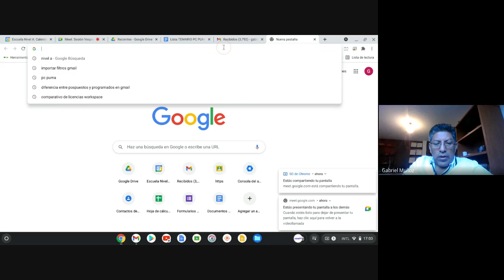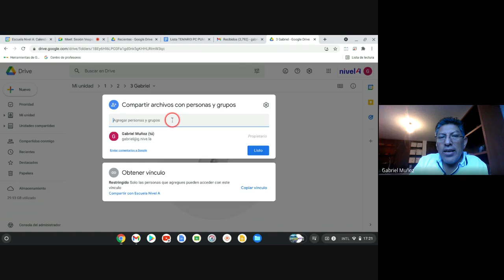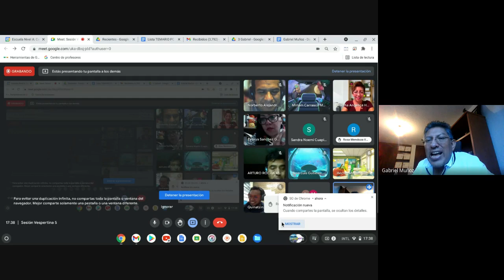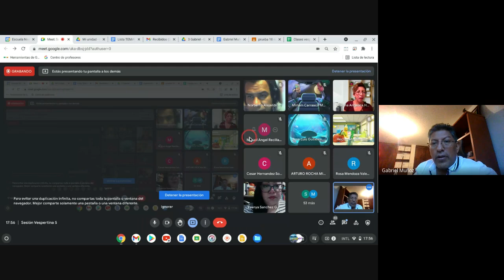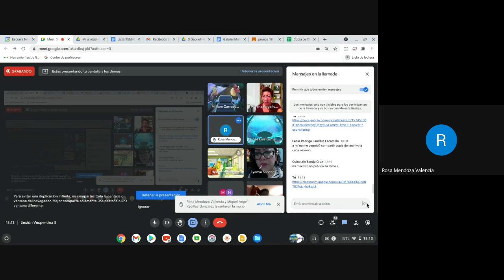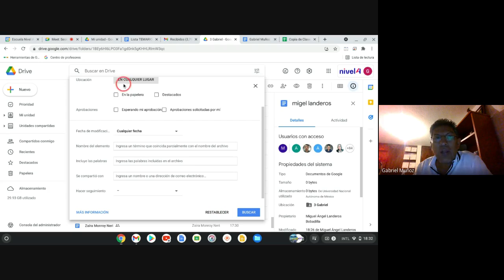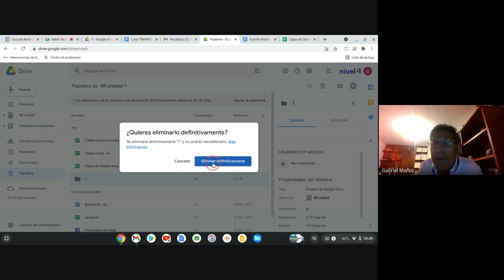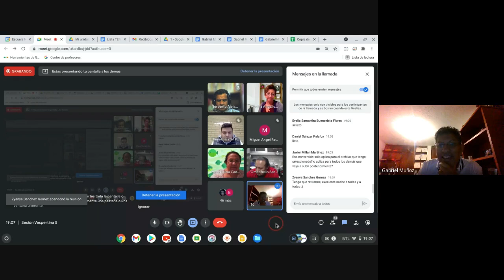Sesión CCH 5 - Curso de capacitación de Educador Nivel 1 de Google | Conéctate con PC Puma